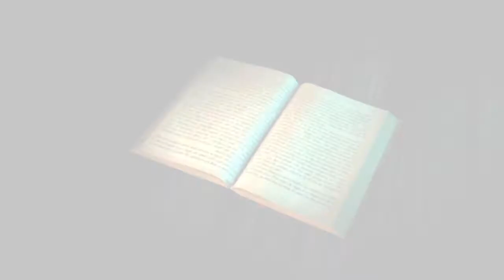Harry Potter e la Pietra Filosofale in Concerto Arena Flegrea Napoli - Mia Event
Per la prima volta a Napoli, il pubblico potrà vivere l’esperienza di un’orchestra sinfonica che esegue dal vivo la colonna sonora di un intero film tratto dalle serie più amate della storia

ETES Arena Flegrea è lieta di annunciare che l'Orchestra Italiana del Cinema eseguirà Harry Potter e la Pietra Filosofale in concerto il 2 e il 3 giugno quale parte della Harry Potter Film Concert Series. Il concerto sarà caratterizzato dall’interpretazione dal vivo, da parte dell’orchestra sinfonica, di ogni nota di Harry Potter e la Pietra Filosofale. Il pubblico sarà così in grado di rivivere la magia del film in alta definizione su uno schermo di 12 metri ascoltando l’indimenticabile colonna sonora di John Williams.
CineConcerts e Warner Bros. Consumer Products hanno inaugurato all’inizio dell’anno la Harry Potter Film Concert Series, un nuovo tour mondiale di concerti protesi a celebrare tutti i film della saga. Il primo film che ha dato il via al progetto, tenutosi nel giugno 2016, è un'altra esperienza magica del mondo magico creato da J.K. Rowling e si propone di includere centinaia di spettacoli in più di 35 paesi in tutto il mondo entro la fine del 2018.

Justin Freer, Presidente della CineConcerts e produttore / conduttore della Harry Potter Film Concert Series,  ha dichiarato: “La serie di film di Harry Potter è uno di quei fenomeni culturali che capitano una volta nella vita e che continuano a deliziare milioni di fan in tutto il mondo. È con immenso piacere che offriamo, per la prima volta in assoluto, l'opportunità di ascoltare la premiata colonna sonora eseguita dal vivo da un'orchestra sinfonica, il tutto mentre l’adorato film viene proiettato in simultanea sul grande schermo. Sarà un evento indimenticabile”.

Brady Beaubien di CineConcerts, produttore della Harry Potter Film Concert Series, ha aggiunto: “Harry Potter è sinonimo di euforia in tutto il mondo. Speriamo che, eseguendo questa musica incredibile in simultanea con il film intero, il pubblico si diverta a fare ritorno in questo mondo e a riconfrontarsi con le tante, magnifiche personalità e avventure che lo abitano.”

CineConcerts è una delle maggiori società produttrici di esperienze musicali dal vivo accompagnate da mezzi visivi. Fondata dal produttore e direttore d'orchestra Justin Freer e dal produttore e scrittore Brady Beaubien, ha intrattenuto milioni di spettatori in tutto il mondo grazie a presentazioni musicali che ridefiniscono l'evoluzione delle live performance. Alcune delle recenti esperienze di musica dal vivo includono Il gladiatore, Il padrino, La vita è meravigliosa, DreamWorks Animation In Concert, Star Trek: The Ultimate Voyage 50th Anniversary Concert Tour e Colazione da Tiffany. Justin Freer è diventato in poco tempo uno dei direttori di colonne sonore più ricercati, con un lungo elenco che va dai grandi live sinfonici alle proiezioni olografiche. Ha fatto la propria comparsa in alcune delle maggiori orchestre del mondo, incluse la Chicago Symphony Orchestra, la London Philharmonic Orchestra, la New York Philharmonic, la Philadelphia Orchestra, la Philharmonia Orchestra, la San Francisco Symphony e la Sydney Symphony Orchestra. Dalle proiezioni di film con orchestre dal vivo agli eventi sportivi con musiche interattive, fino alle programmazioni di vacanze in ambientazioni originali 3D, CineConcerts si trova in testa all'intrattenimento dal vivo.
Vi Aspettiamo!